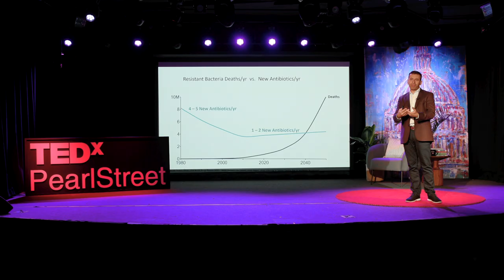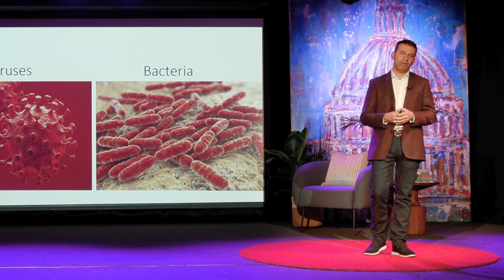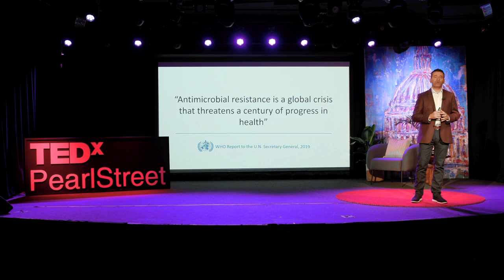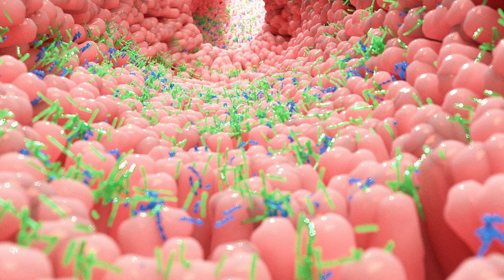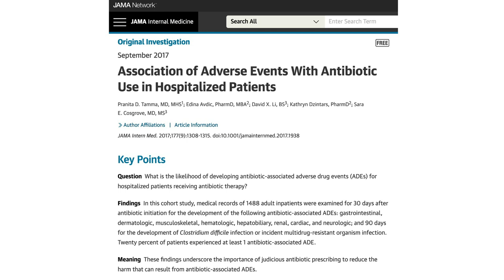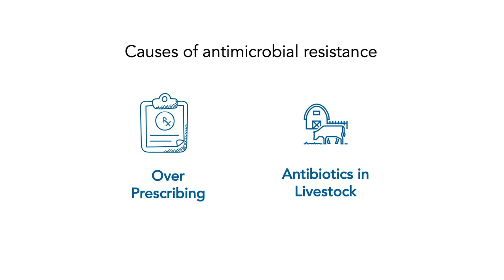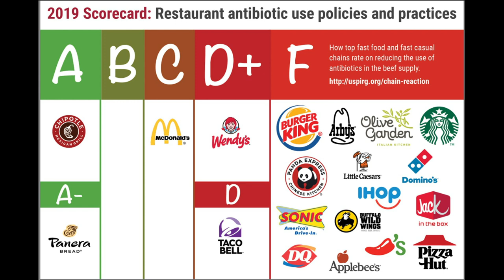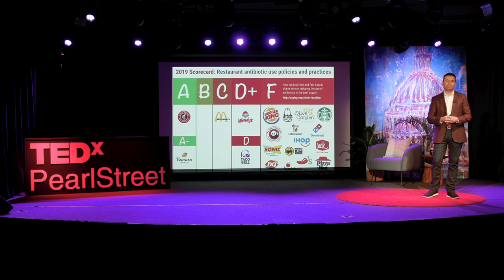The Next Pandemic | Marty Makary | TEDxPearlStreet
By now we’re all very familiar with the coronavirus pandemic. But did you know we are also in the midst of another pandemic? Dr. Marty Makary looks at the next pandemic - antibiotic resistant bacteria - facing modern society and examines how the foods we eat and the choices we make impact our health.

SPEAKER BIO: Dr. Marty Makary practices surgical oncology and advanced laparoscopic surgery at Johns Hopkins Hospital and is a professor of Health Policy and Management at the Johns Hopkins Bloomberg School of Public Health. Hold for bio This talk was given at a TEDx event using the TED conference format but independently organized by a local community.